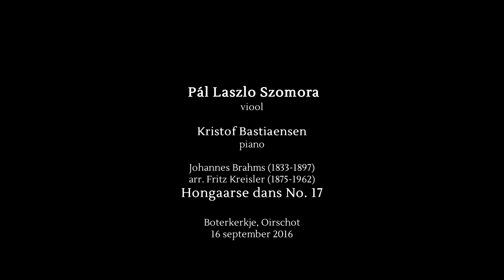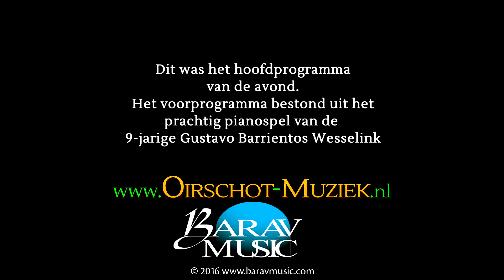Szomora Pal Laszlo - Oirschot Muziek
Szomora Pal Laszlo - Viool
Kristof Bastiaensen - Piano
Johannes Brahms (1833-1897) / arr.  Fritz Kreisler (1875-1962)
Hongaarse Dans No. 17

Muziek in de Boterkerk
Vrijdag 16 september 2016